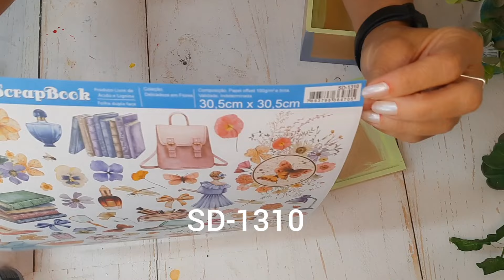IDEIA LINDA COM CAIXA DE MDF.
Neste vídeo trago uma Ideia linda com caixa de mdf, uma inspiração para você fazer e vender muito ou presentear, nesta ideia linda utilizei tecnicas de decoupage e textura, e essa caixa de mdf ficou perfeita!
Siga o Canal  @MeireBrentan

MEU E-BOOK -
GUIA PARA ARTESÃ INICIANTE COM MARKETING DIGITAL E ESTRATÉGIAS DE PRECIFICAÇÃO.

CURSO QUE EU INDICO -
COMBO ARTESANATO ESTÁTUAS VASOS RESINA SUCULENTAS EPLANTAS 3EM1

Material
Caixa mdf
Tintas pva capim limão, branco, amarelo africa, azul country e marrom tabaco
Verniz brilhante
Cola branca
Papel para scrapbook SD-1310
Massa acrílica Litoarte
Stencil STR 251
Chipbord - CHIP-024
Pé e fecho de metal
cola instantânea
Chaton e tag de metal para bijuteria